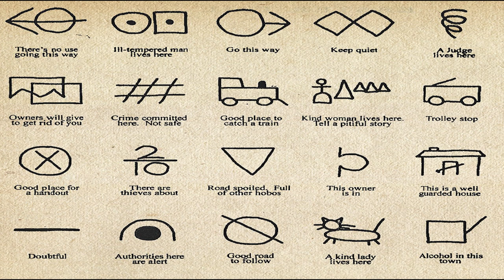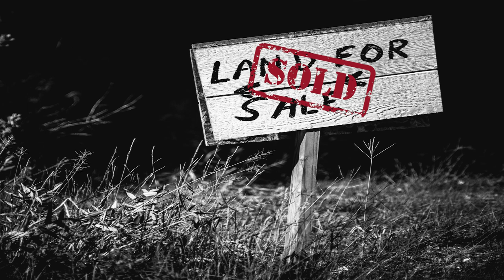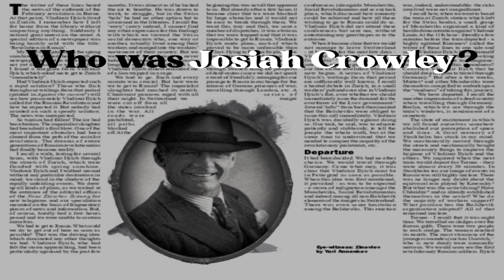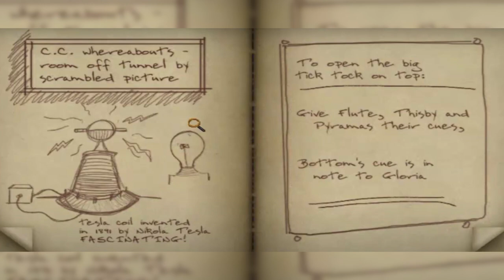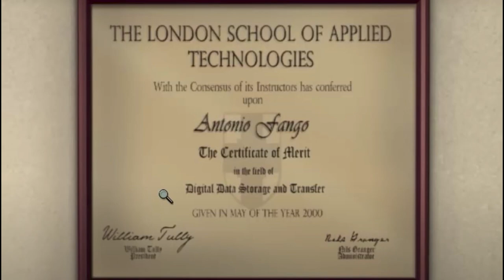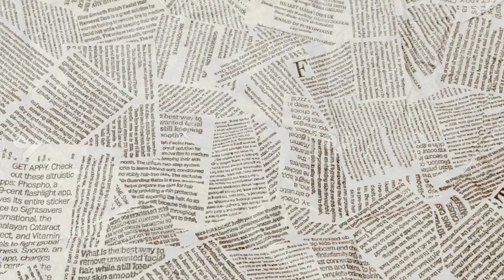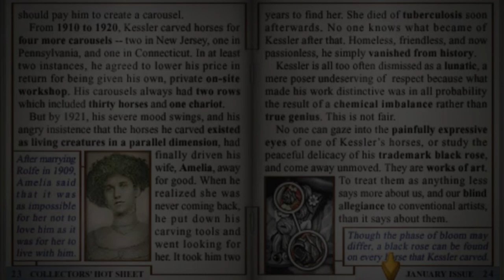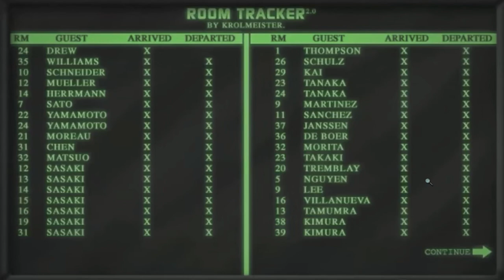Connections Episode 1: Time Will Tell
I'M SO EXCITED to publish the first episode of a new series that I have dreamed about doing for a looooong time. Game theories are my favorite. It's so fun to explore unanswered questions and connections across various characters and games. Let me know your thoughts! Let me know if there's something you'd love for me to uncover. In the words of Casey Porterfield, "I love checking out stuff like this." Thank you guys for your constant support!

Chapters:
00:00 - Intro to Connections
00:42 - Time Will Tell Intro
01:58 - Part One | Backstory
07:20 - LouLou Commercial
08:23 - Time Will Tell Intro 2
10:09 - Part Two | Backstory
16:50 - Waverly Show Commerical
18:21 - Part Three | Backstory
24:18 - Ending
24:47 - Awards
24:56 - Trailer